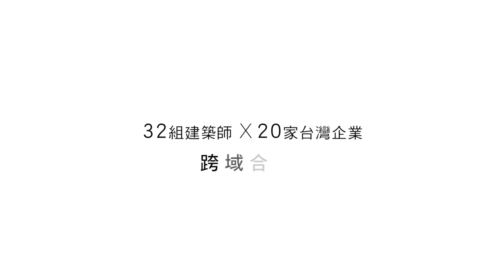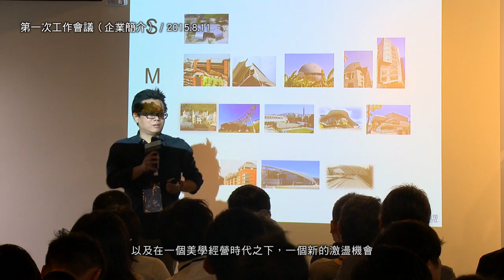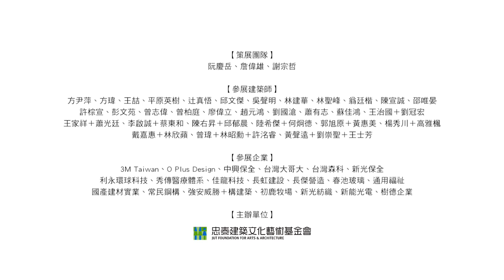2015-16 HOME 2025：想家計畫 (前導紀錄片)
關於明日博物館（六）HOME 2025：想家計畫

十年後，我們將過著什麼樣的生活？
2025年，十年後的我們，站在世界的何處？扮演著什麼樣的社會角色？而台灣的政治經濟、地理環境、社會結構又將如何變化？十年，一個不算長，卻是在科技日新月異而迅速變動的時代裡，值得我們以這樣的時間長度來仔細省視過去、現在，還有未來。

面對嚴峻的少子高齡化、生態環境異常變遷等議題，建築師又該如何回應此劇烈變化的未來？明日博物館計畫第六檔展覽《HOME 2025：想家計畫》回歸到人的最基本生活單位─「家」，聚焦於住居議題上，邀請社會大眾共同思考十年後的生活樣貌！

〈明日博物館〉展覽計畫是忠泰基金會自2007年起實踐明日美學的行動平台，更是一個因應社會及時代多變性而產生的博物館概念，持續探索充滿未知與挑戰的未來。《HOME 2025：想家計畫》作為第六檔明日博物館計畫，自2015年5月起，邀請阮慶岳、詹偉雄、謝宗哲等專業者組成策展團隊，媒合設計／建築專業者及中堅企業組成合作團隊，以創意構想結合研發產業鏈，共同針對臺灣所面對的各種社會經濟環境議題，探索未來的居住型態與環境，激盪出前瞻的革新方案火花。

開啟「家」的定義
本計畫首先以臺灣環境為基礎，收集並研究臺灣社經環境之各項統計數據，作為發想構思未來居住提案的參考基石。為集中研究和提案焦點，提出四大議題：「能源」、「移動與智慧家電」、「臺灣製造與美學」、「社區與共享」，以及六大關注領域：「人口」、「交通與公共設施」、「居住」、「經濟」、「產業」、「能源與環境」，匯集產業中具領導性地位的企業及創作者們，在願景與技術研究發展兼具的基礎之上，共同為2025年的「家」做出生活想像提案，誘發專業界開啟熱烈討論，鼓勵全民共同思考未來生活可能樣貌，開創具有社會價值的設計，讓臺灣更宜居。

歷經將近一年的討論交流及四場工作會議後，於2016年2月於實踐大學舉辦階段成果發表研討會，並以文件展形式展出，供社會大眾與學術界參考與交流。本計畫最終預計於2016年9月挑選精彩成果，製作成《HOME 2025：想家計畫》大型展覽，期待共同完成一幅「可見的居住未來想像圖」，開啟「家」的定義！